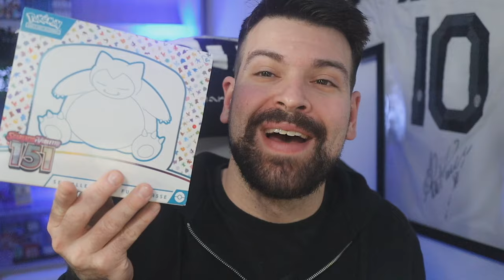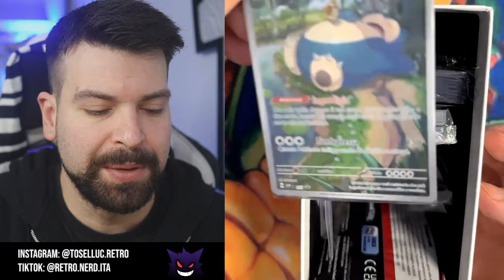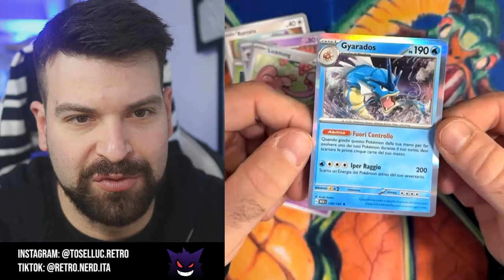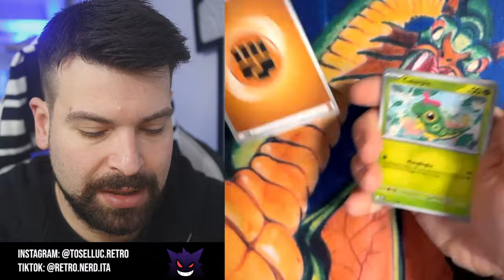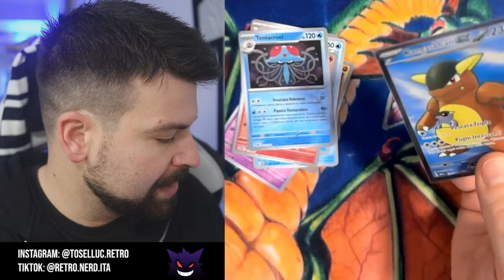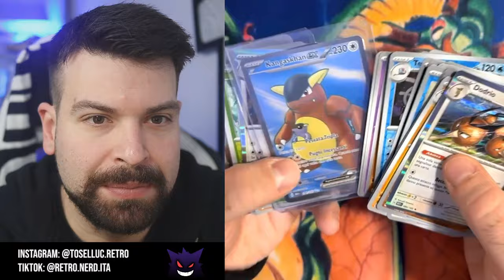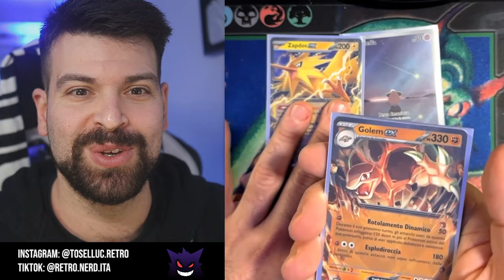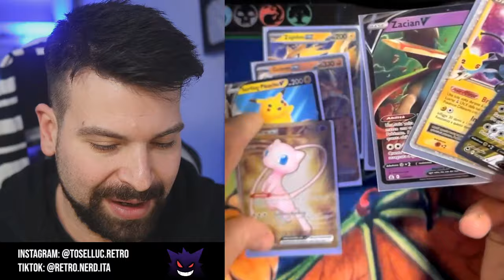Ho COMPRATO 2 ETB di Pokémon 151 !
Uno lo apro, l'altro lo tengo sealed.

Ciao!